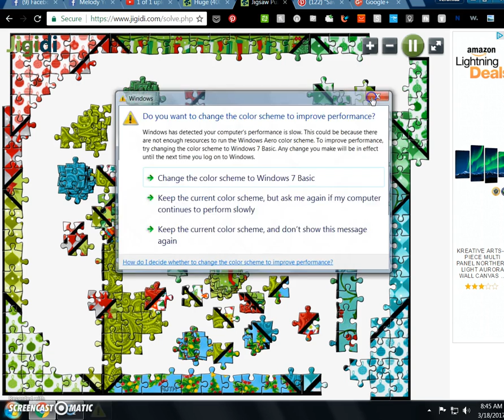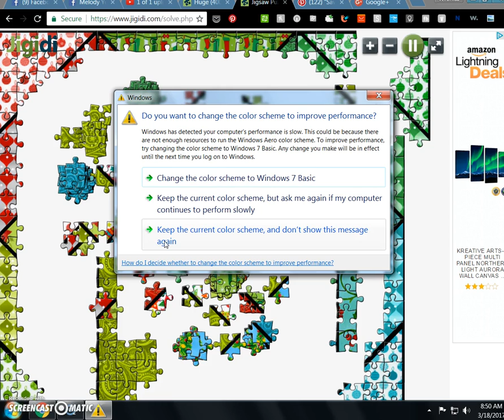1993 Sedalia Mo CODENAMED Nicha again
staining her white strappy sandals deliberately by walking through the grass with them ... this & MORE engineered to upset me !